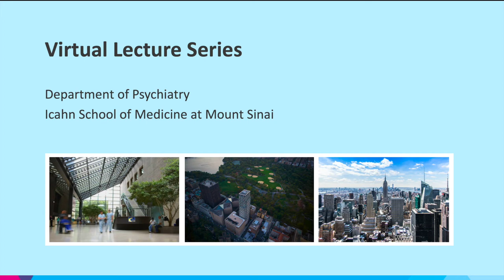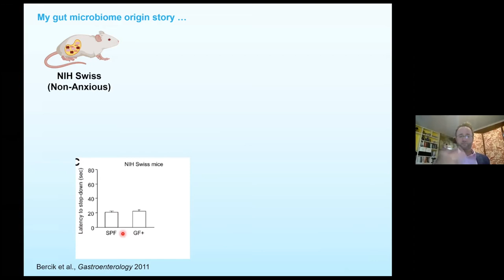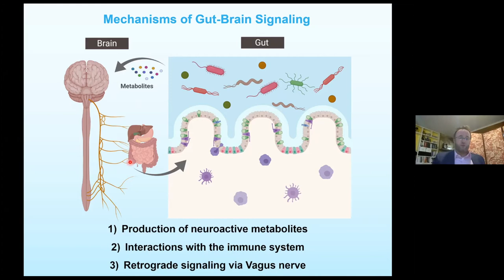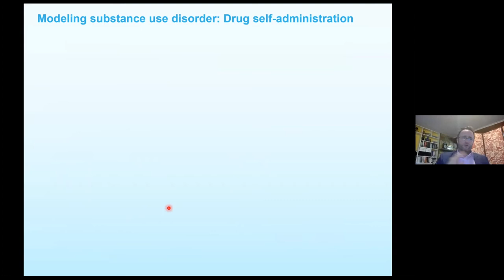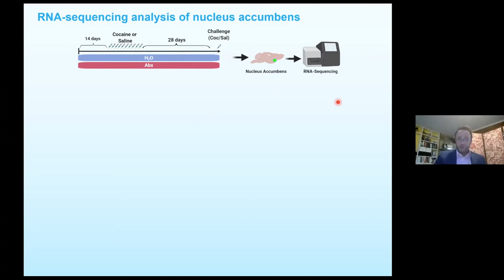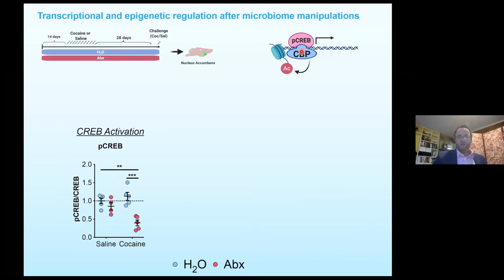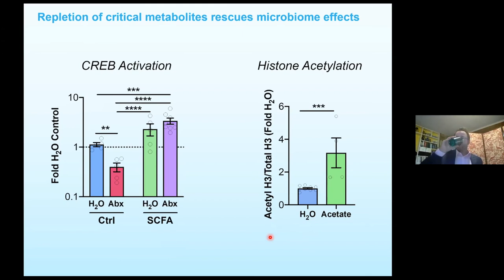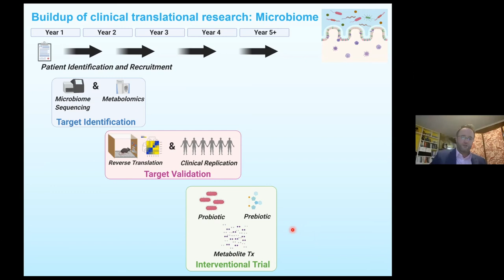Targeting the Host Microbiome and Metabolome to Reduce Drug-Seeking Behavior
Drew Kiraly, MD, PhD, Assistant Professor of Psychiatry and Neuroscience, provides an overview of his lab's research on the host microbiome and metabolome in addiction.